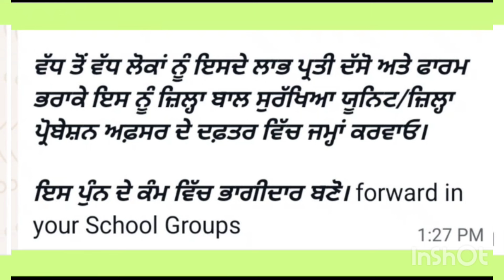ਹਰ ਮਹੀਨੇ ਮਿਲਣਗੇ 2500 ਰੁਪਏ,ਪੰਜਾਬ ਸਰਕਾਰ ਦੀ ਇਸ ਸਕੀਮ ਅਧੀਨ ਹੁਣੇ ਕਰੋ ਅਪਲਾਈ ||Punjab Government New Scheme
ਪੰਜਾਬ ਸਰਕਾਰ ਦੀ ਇਸ ਸਕੀਮ ਅਧੀਨ ਹਰ ਮਹੀਨੇ ਮਿਲਣਗੇ 2500 ਰੁਪਏ,ਹੁਣੇ ਕਰੋ ਅਪਲਾਈ ||Punjab Government New Scheme ||

PSEB NEWS TODAY | BIG UPDATE | SCHOOL NEWS TODAY| PUNJAB HOLIDAY ALERT

Dharminder Kumar
From -  INDIA